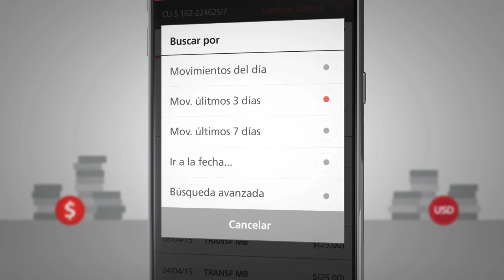App Santander Río - Cuentas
Con la App Santander Río podés consultar el saldo de tu cuenta, límite de descubierto y últimos movimientos. También podés consultar y compartir tu CBU vía SMS, Whatsapp o mail.